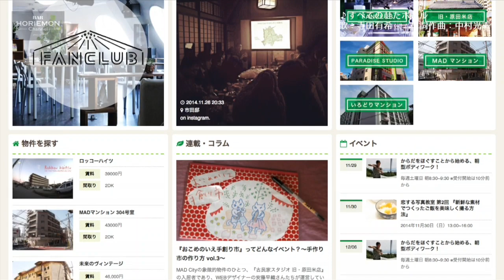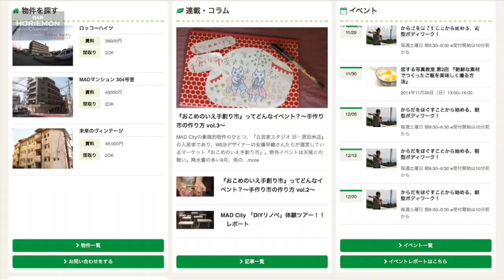BARホリエモンチャンネル×しごとバー〜まちづくりプロ編vol.1〜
さて、本日はしごとバーとのコラボ企画。お客様は日本仕事百貨のナカムラケンタさんと「まちづクリエイティブ」の寺井元一さん！

次回は１１月３０日配信予定です！

twittwer情報
ナカムラケンタ（@nknta）
寺井元一（@teraiman）